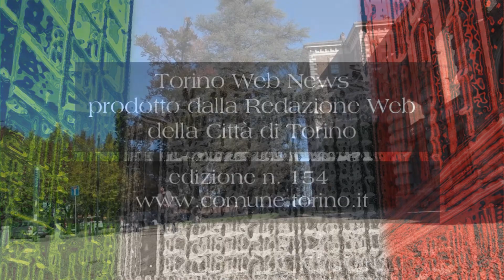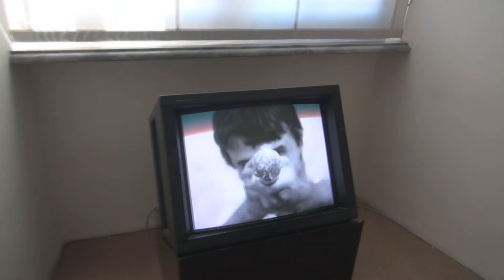TWN 154 - Ed. del 14/10/2011 - Arte Povera International 2011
Edizione del 14/10/2011 girata al Castello di Rivoli per Arte Povera International 2011